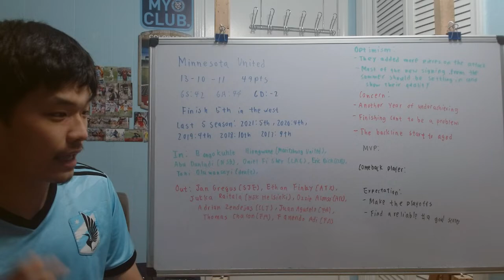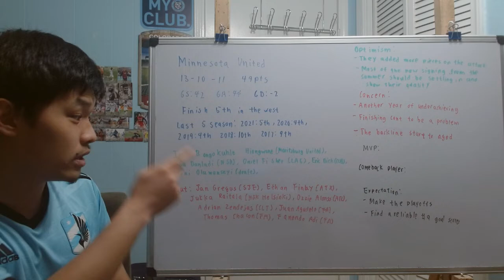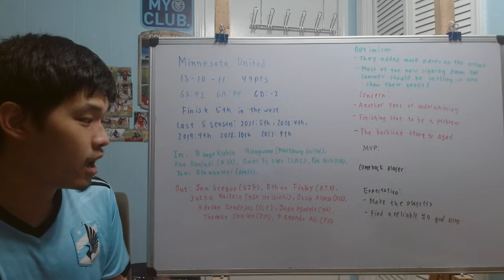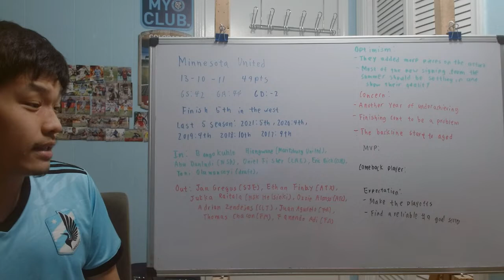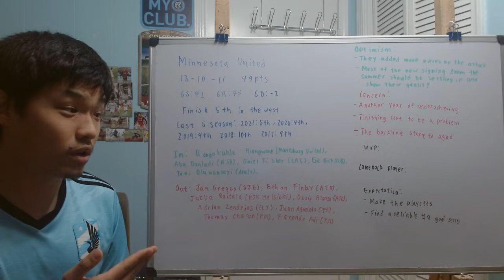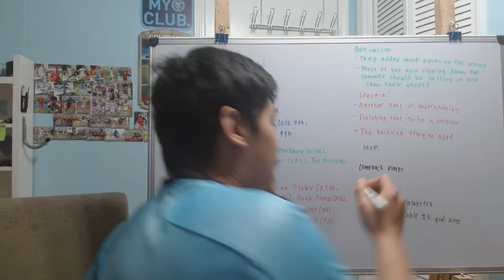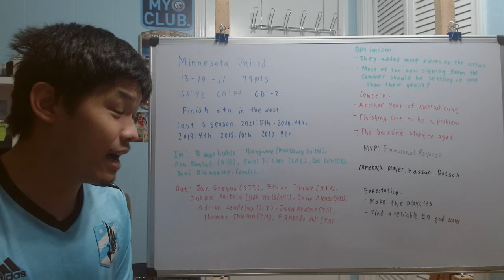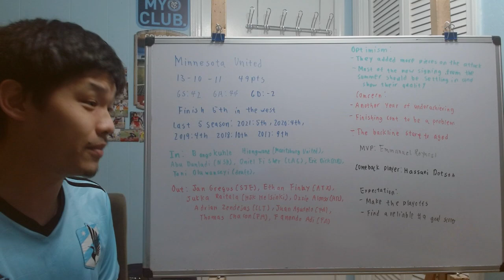Minnesota United 2022 season preview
Today it's time to do a season preview for my other team Minnesota United. It's been a wild offseason for the Loons. It begin with selling off pieces without replacement and the best player in the team in Emmanuel Reynoso being locked up in jail due to allegation of violence toward a minor. But as the offseason cont, the Loons finally start to make some signing and bringing back familiar faces in the attack. But with all these changes, will Minnesota get back of being a MLS cup contender.